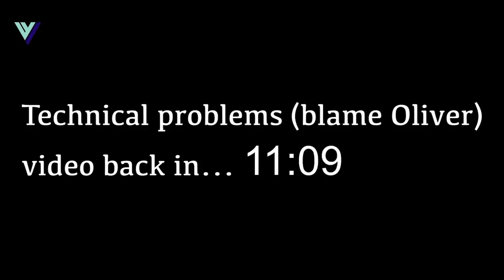Birth of a New Financial System - Richard Werner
Chair of Valhalla Network, Prof. Richard Werner, and CEO, Oliver Studd, join investor George McNee to discuss DeFi, banking, and the benefits of Valhalla Network.